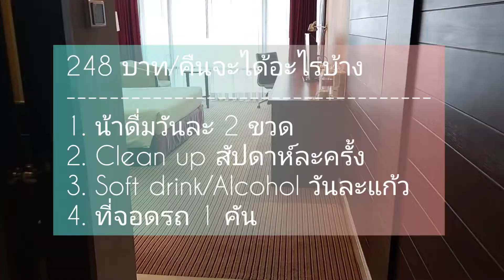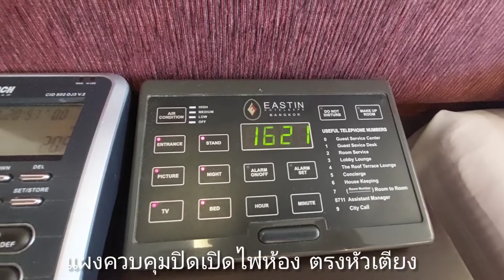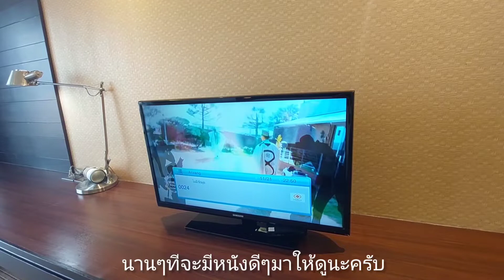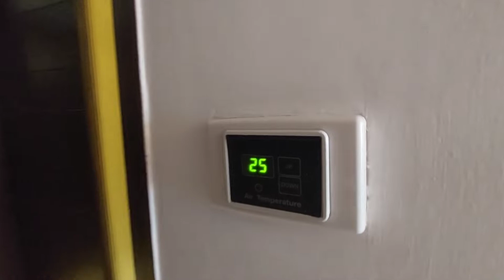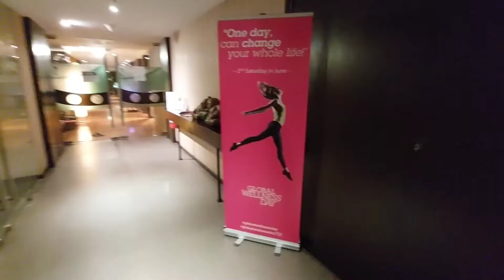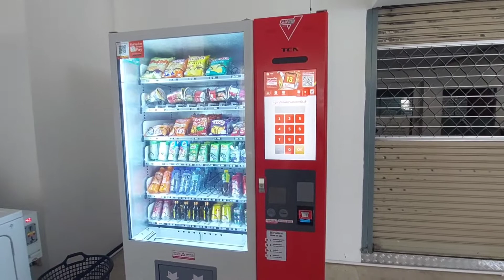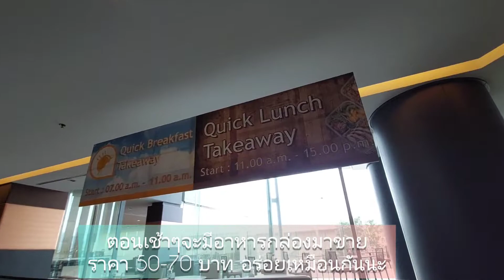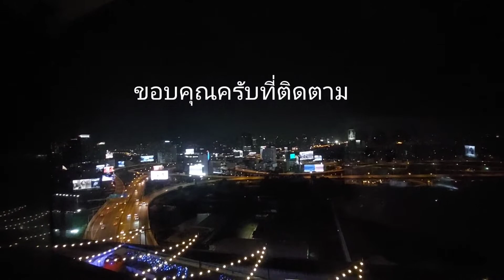ห้องคืนละ 248 บาท ฟังไม่ผิด รีวิวโรงแรม4ดาว อีสติน มักกะสัน ถูกกว่าเช่าหอ Eastin Makkasan Hotel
สำหรับวันนี้จะพาทุกท่านมาเยี่ยมชมโรงแรมระดับ 4 ดาว โรงแรม อีสติน มักกะสัน (Eastin Makkasan Hotel) ด้วยราคาต่อคืนเพียง 247 บาทเท่าทั้น ฟังไม่ผิดครับ หารเฉลี่ยต่อคืนราคานี้จริงๆ ก่อนอื่นต้องบอกก่อนว่าด้วยสถานการณ์โควิดที่ลากยาว ทำให้โรงแรมหลายๆแห่งมีการปรับตัวสร้างแพคเกจ ห้องพักรายเดือน ราย 3 เดือน และราย 6 เดือน ออกมา อีสติน มักกะสันก็เป็นโรงแรมแรกๆที่ออกแพคเกจนี้ตั้งแต่ปีที่แล้ว ข้อดีของการเช่าโรงแรมก็คือจะได้ความสะดวกสบายแบบโรงแรม สำหรับแพคเกจที่ผมเลือกคือ ห้อง Deluxe ราคาต่อเดือน 9,900 บาท หากเลือก 6 เดือนจะได้ส่วนลด 25%
ดังนั้น 9,900-25% = 7,425 X 6 เดือน ราคาสุทธิคือ 44,550 บาทต่อ 6 เดือน หารต่อคืนเพียง 247.50 บาท สำหรับการพักโรงแรมแบบรายเดือน ทางโรงแรมจะคิด 1 เดือนคือ 30 วันนะครับไม่ได้ตัดตามเดือนปฎิทินเหมือนการเช่าหอ หรือ อพาร์ทเม้น

โดยส่วนตัวแล้วหากคิด ค่าน้ำ ค่าไฟ ค่าน้ำมัน(แสนแพง) ค่าทางด่วน แล้วมาอยู่นี่เถอะ แถมประหยัดเวลาการเดินทางได้เยอะ ไม่ต้องหงุดหงิดรถติด มีเวลานอน เวลาออกกำลังกายต่อวันหลายชั่วโมงเลยทีเดียว

โรงแรมอีสติน มักกะสัน ตั้งอยู่ใกล้สถานีรถไฟ(ธรรมดา) มักกะสัน ซึ่งจะห่างจาก Airport rail link สถานีราชปรารภราวๆ 600 เมตร ด้วยตำแหน่งโรงแรมแล้ว ก็เกือบดีครับ แต่ถ้าจะออกไปข้างนอกก็ต้องใช้รถนะครับ เดินค่อนข้างไกล โรงแรมอีสติน มักกะสัน ไม่ได้เป็นโรงแรมใหม่นะครับ ดังนั้นสภาพหลายๆอย่างก็เสื่อมตามเวลา ตัวโรงแรมเน้นโทนสี น้ำตาล แดง Lobby จะอยู่ชั้น L นะครับต้องกดลิฟท์จากชั้น G ขั้นมา ตรงนี้ผมมองว่าทำให้มีความ private มากขึ้นไม่พลุกพร่าน Lobby โรงแรมค่อนข้างโอ่โถง สบายตา มีที่ให้แขกนั่งรอหลายจุด
ผมเลือกห้องแบบ Deluxe และได้ upgrade เป็น Deluxe Sky ห้องขนาด 30 ตรม. วิวหน้าต่างติดกับสถานีรถไฟธรรมดามักกะสัน ซึ่งค่อนข้างโล่ง ไม่มีตึกบัง ตัวห้องมีตู้เย็นขนาดเล็กให้นะครับ กาน้ำร้อน ตู้เสื้อผ้า เก้าอี้ทำงาน (จะเป็นมากๆสำหรับการ WFH) ตามมาตรฐานโรงแรมทั่วไป ทางโรงแรมไม่อนุญาตให้นำเครื่องใช้ไฟฟ้าขนาดใหญ่มาใช้นะครับ ยกเล่นอุปรณ์คอมพิวเตอร์ มือถือ

ตอนเซ็นสัญญาจะมีค่ามัดจำราวๆ 5 พันบาทนะครับ ตอนเซ็นต์สัญญาแนะให้ตรวจสอบห้องให้ละเอียดหากตรงไหนชำรุดให้เขียนลงในสัญญาให้ครบนะครับ จะได้ไม่มีปัญหาตอน check out

สิ่งที่ท่านะจะได้สำหรับ Package นี้
1) บริการทำความสะอาดห้อง สัปดาห์ละครั้ง ทุกวันพฤหัส ซึ่งจะเปลี่ยนผ้าปูและผ้าเช็ดตัวให้
2) น้ำดื่มได้วันละ 2 ขวด แต่จะให้ทีเดียวทุกวันที่มาทำความสะอาดดังนั้นเราจะได้น้ำ 2x7=14 ขวดรวดเดียว
3) ที่จอดรถได้ 1 คันครับ สำหร
4) ได้เครื่องดีม soft drink หรือ alcohol 1 แก้วต่อวัน
5) Storage ส่วนกลางไว้เก็บของ

สำหรับ Facilities นั้นทางโรมแรมอีสติน ก็มี Gym โดยมีเครื่องเล่นยี่ห้อง LifeFitness ซึ่งได้มาตรฐานตามที่ Fitness ชั้นนนำทั่วไปเลือกใช้ โดยมีการแบ่ง Zone เครื่องเล่นและ free weight แยกออกจาก Zone ลู่วิ่งไฟฟ้า Step และจักรยาน สระว่ายน้ำของที่นี่เป็นแบบ Slope โดยลึกสุดที่ 2 เมตรครับเป็นสระคลอรีนนะครับ ติดกับสระก็จะมีห้องอาบน้ำ และซาวน่าพร้อมให้บริการครับ

สำหรับ Gym ผมใช้บริการบ่อยไม่ค่อยมีคนมาใช้เท่าไหร่ครับเจอแค่ 1-2 คนเท่านั้นเอง สำหรับสระว่ายน้ำจะเจอแค่บางวันที่คนแน่นนะครับ ลานจอดรของโรมแรมมีทั้งหมด 5 ชั้น ค่อนข้าพอเพียงนะครับ แต่เวลารถขึ้นลง
ไม่สามารถขับสวนกันเพราะมุมตีโค้งแคบจริงๆ ต้องหยุดรถและขับอย่างระวังมากๆครับ

แน่นอนว่าโรงแรมห้ามทำอาหาร แต่จะมีไมโครเวฟไว้ให้บริการตรงชั้น G และมีเตารีด เครื่องซักผ้า เครื่องอบผ้าใว้ให้บริการด้วย ซักผ้าอบผ้าคิดบริการครั้งละ 50 บาทใช้เหรียญ 10 ได้เลยครับ

สิ่งที่อาจจะไม่ประทับใจและน่าจะต้องปรับปรุง
1) ครีมอาบน้ำมีให้เป็น set เฉพาะวันแรกเท่านั้นนะครับ จากนั้นเราต้องจัดหามาเอง
2) พรมเช็ดเท้าในห้องน้ำจะไม่มีให้นะครับ
3) ทิชชู่มีแค่แบบม้วนให้ แบบแผ่นไม่มีให้ครับ
4) ตัวห้องไม่มีสายชำระนะครับหากต้องการติดจะมีค่าบริการไม่รวมอุปกรณ์ 500 บาท

สิ่งที่น่าเสียดายคือตอนนี้ทางโรงแรมได้มีการลด cost หลายๆส่วนลงทำให้ลดบริการหลายอย่างลงไป เช่นน้ำดื่มขนาด 500 ml.ให้แค่ 2 ขวดต่อสัปดาห์ ซึ่งไม่พอแน่นอน Drink วันละแก้วไม่มีแล้ว แถมยังแพคเกจใหม่ๆก็ปรับราคาขึ้นไปด้วยนะครับ ก่อนหน้านี้มี shuttle bus บริการรับส่งไป BTS ใต้ดิน แต่ตอนนี้ไม่มีแล้ว สำหรับแพคล่าสุดที่ทางโรงแรมออกมานั้นสามารถตรวจสอบได้จาก เพจ "Eastin Makkasan" ทัก inbox ถามได้เลยครับ

โดยรวมแล้ว ผมถือว่าคุ้มค่า เป็นทางเลือกอีกทางสำหรับคนที่มิงหาห้องเช่าห้องพักดีๆ หรือแม้แต่จะเช่าไว้เพื่อ Work from hotel  ก็ยังได้